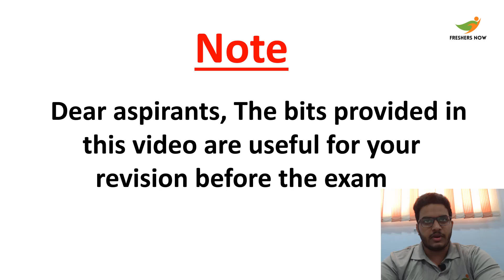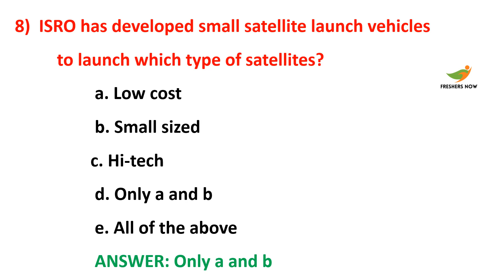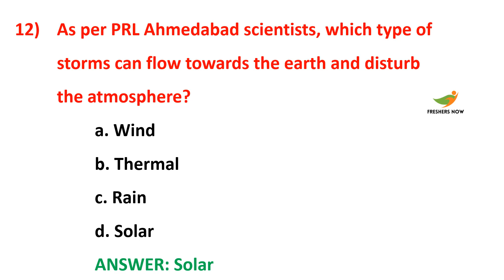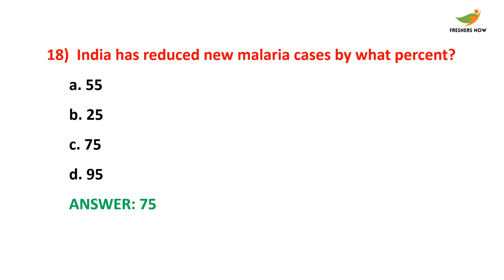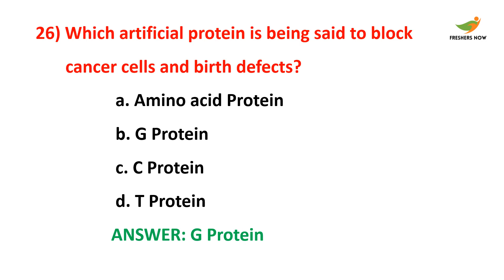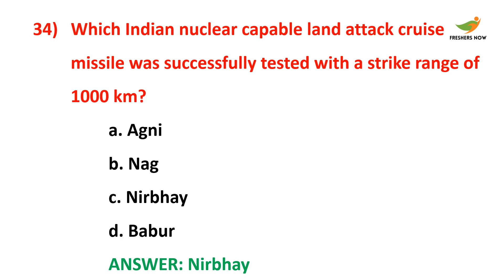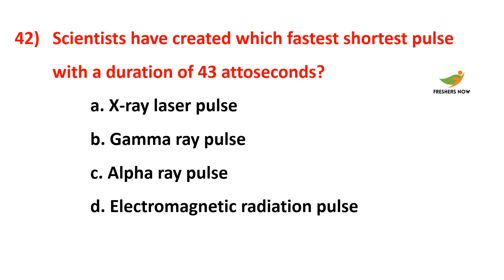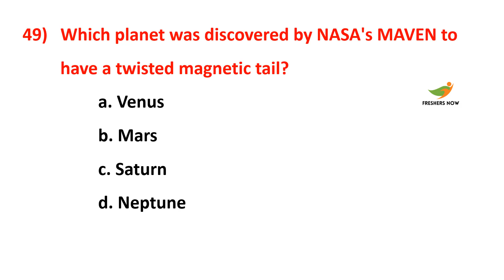Science and Technology MCQ Part - 2 | Science and Technology questions for Competitive Exams